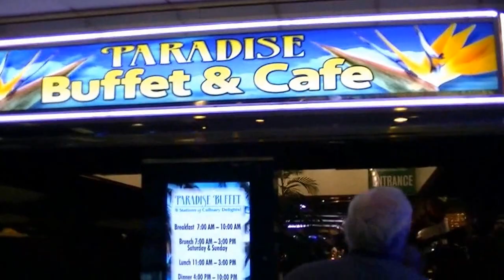Fremont Hotel Paradise Buffet, Las Vegas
Fremont Hotel ＆casino内のParadise Buffet 水曜日は＄13.99
ディナータイムでこの安さ！ダウンタウンは安いし楽しい！
September 2013 フリーBGM DOVA-SYNDROME